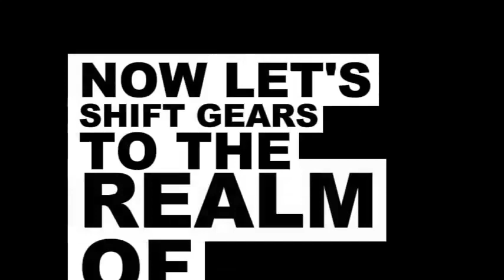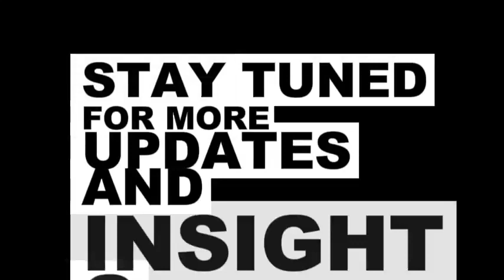Virgin river season 6 trailer movie teaser news